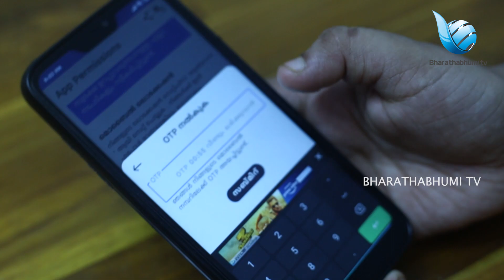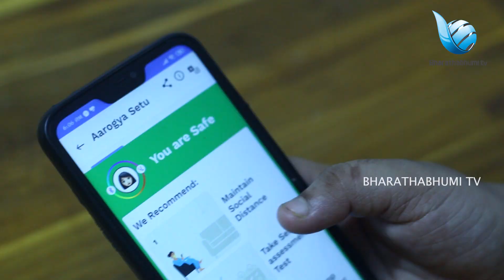ആരോഗ്യ സേതു ആപ്പ് എങനെ ഉപയോഗിക്കാം അറിയേണ്ട കാര്യങ്ങൾ എല്ലാം വീഡിയോ കാണുക|modi|Arogya Setu App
Arogya Setu App - How to Use & Install